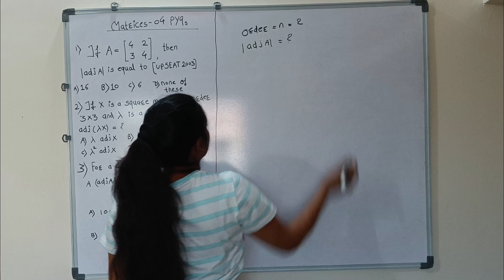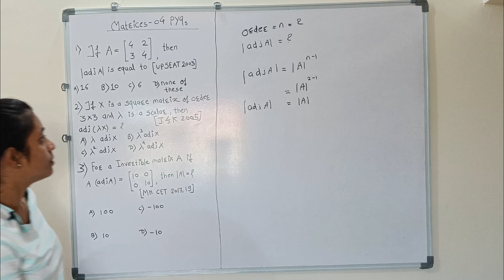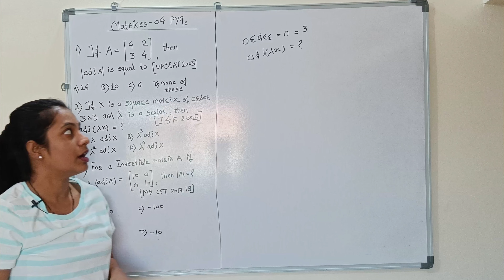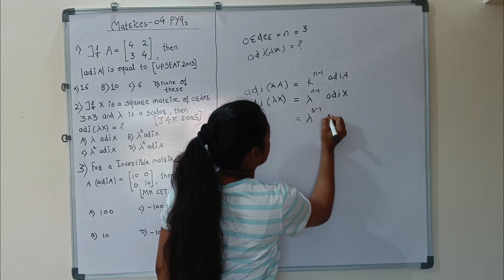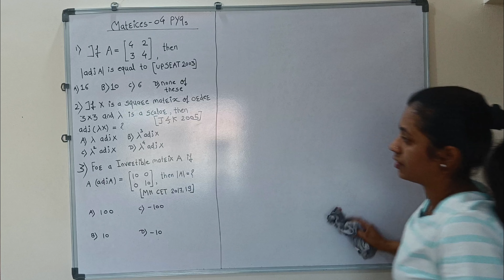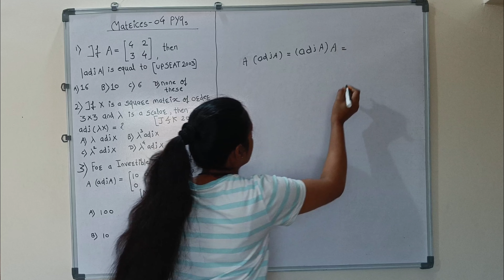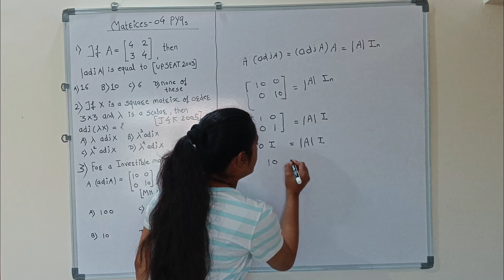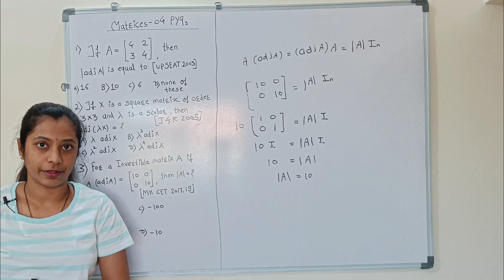| MHT CET/ NEET | matrices | numericals | pyqs | class 12th | class 11th | lec-04 |